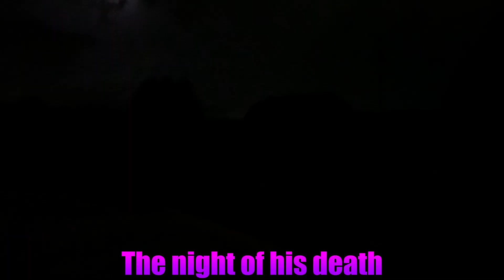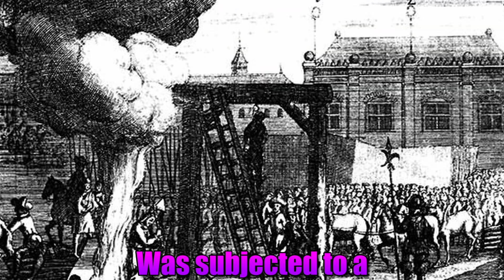A Shadow History Lesson: How Cromwell Stole Christmas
He did a little trolling